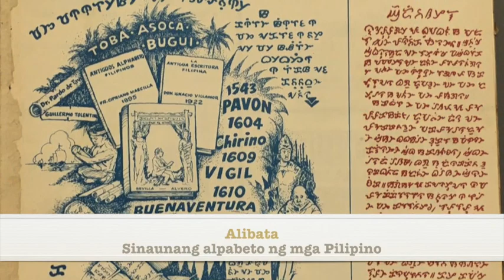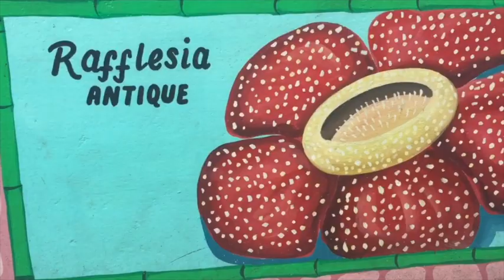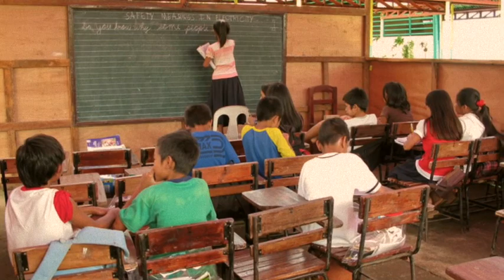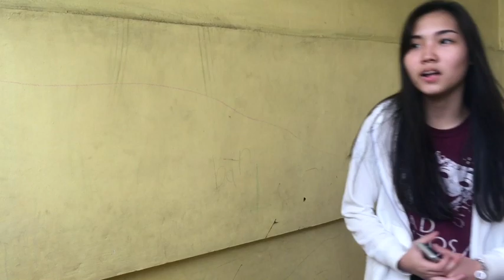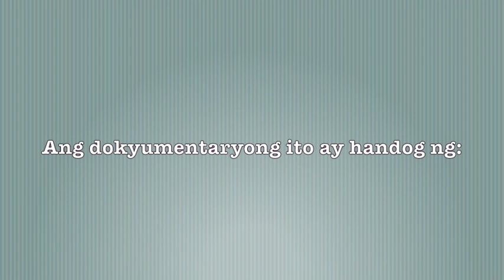Edukasyon Sa Pilipinas - Documentary (10 Abad Santos A - Brgy 4)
Isang dokyumentaryo patungkol sa edukasyon na natatamasa natin sa Pilipinas. Maraming salamat sa panonood.

Proyekto sa Araling Panlipunan.
Gawa ng  Barangay 4 (10 - Abad Santos A Batch 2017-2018)

Mga miyembro:

Ma. Kamilha Sto. Tomas
Charmie Faith Mascardo
Katrina Mae Montesa
Sofia Nicole Andres
Charisse Mari Tiu
Jillianna Reign Paat
Aina Izzi Gaddi
Robbie Benedict Gonzales
John Audrie Ibañez
Matthew Miguel Castillo